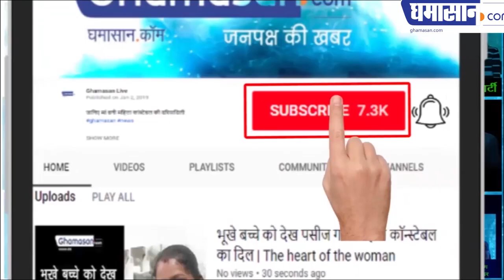Girl Who Accused Hemant Katare Of Molestation Commits Suicide | Prinshu Singh Suicide Case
Girl Who Accused Hemant Katare Of Molestation Commits Suicide